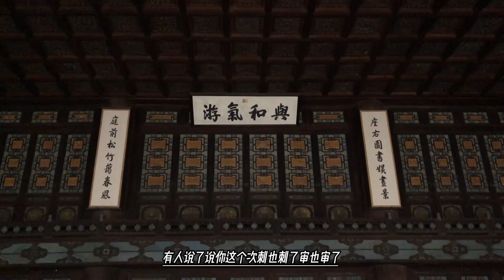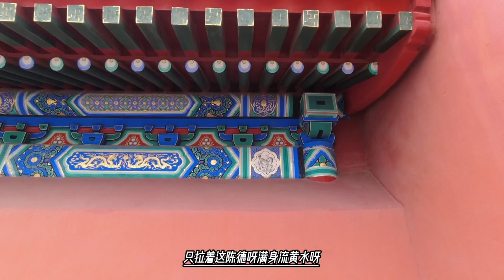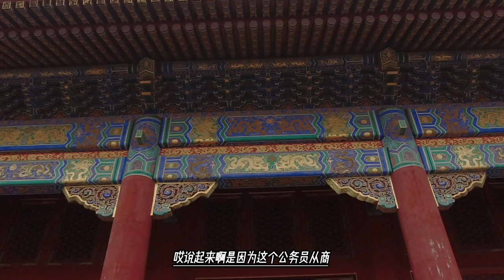陈德刺杀嘉庆，刑部用了满清十大酷刑，也问不出同党只能凌迟处死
陈德刺杀嘉庆，刑部用了满清十大酷刑，也问不出同党只能凌迟处死嘉庆首先重赏了护架有功的人，定亲王绵恩与拉旺多尔济各增加10万石年俸、赏御用补褂一件，绵恩之子奕绍为贝勒，拉旺多尔济的儿子巴颜济尔噶为辅国公，获紫禁城骑马，侍卫丹巴多尔济晋升为贝勒，加3万石年俸；另一名侍卫扎克塔尔晋封世袭三等男；珠尔杭阿、桑吉斯塔尔封世袭骑都尉；护军唐起、张庆磊加年俸5000石。
嘉庆皇帝本想大力奖赏救驾的人，但只有几个人，这更让嘉庆又气愤又怀疑。因此处罚力度就大了：革掉神武门护军统领的职务，这个神武门统领，也叫护军统领，是正二品官职，掌护军营政令，后金曾设巴牙喇营为亲兵营，统领又叫“巴牙喇纛额真”。天陪八年改称“巴牙喇纛”。贞顺门护军副统革职，京城侍卫副统领革职留任，京城侍卫统领革职发配到热河。内务府御膳房总监发配到伊犁，带头逃跑的3名护军斩首，其他军士革退或交该管大臣严惩，同样陪在嘉庆身边，却未挺身而出的肃亲王永锡交宗人府议处。能看出嘉庆真是急眼了。